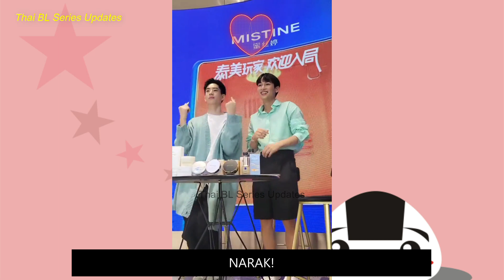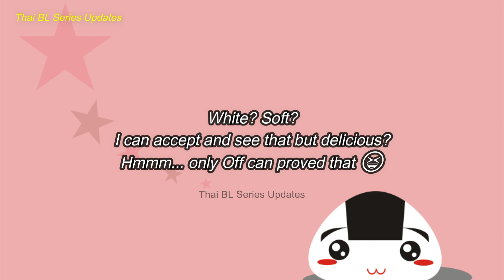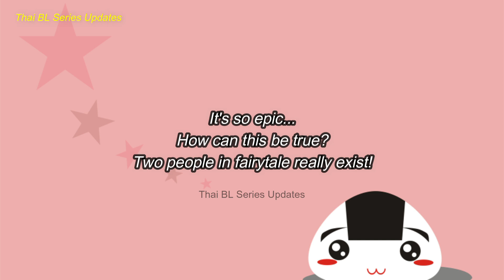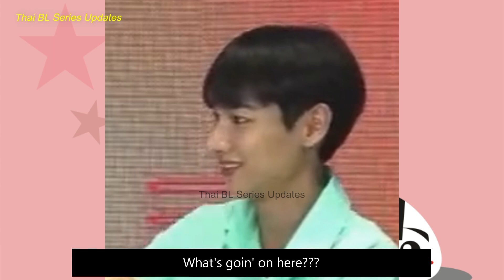[OffGun] Flirting Moments During Live at MISTINE双11